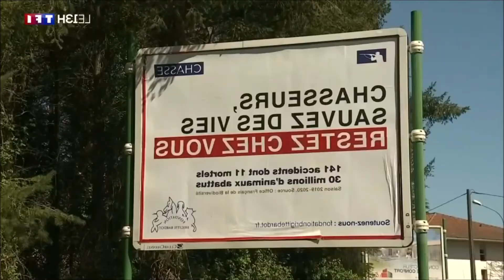TF1=pro chasse (?)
Cette pub de lâches a été diffuser à la télévision sur TF1,RMC et probablement d'autres chaines.

TF1 est une chaine à boycotter pour bien des raisons mais cette pub en est une de plus.